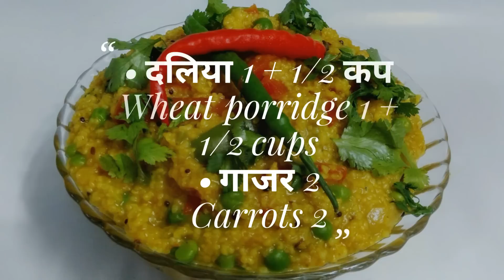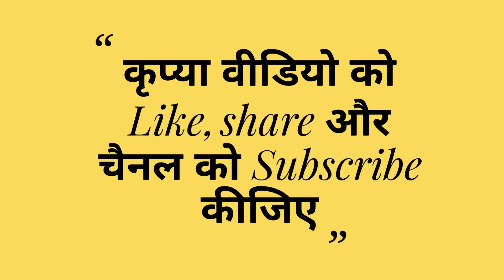Vegetable Dalia For Weight Loss by Indian Food Made Easy Namkeen Dalia Recipe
Vegetable dalia for weight loss by Indian Food Made Easy. Today i bring to you a nice recipe for weight loss, it's a complete nutritional food and tasty as well. you don't have to eat tasteless food for weight loss. This recipe has very low calorie content and it has been approved by Gym instructors because it includes dalia ( which is high in protein, fiber, energy etc. ) and vegetables (again a good source of all essential nutrients ). So i enjoyed mine a lot and i hope you guys will love this recipe too. I just love the color of it, makes me feel like i should eat more and the best part, no guilt of eating calories lol. So i hope you like my recipe and if you did please hit like and subscribe of my channel and please don't forget to share my video with your friends and loved ones :)

Links to Ingredients

Equipments For Video Making and Editing

Kitchenware